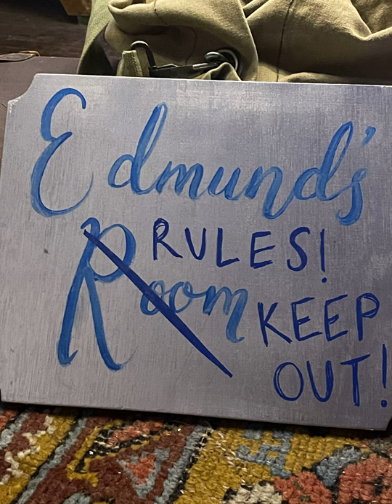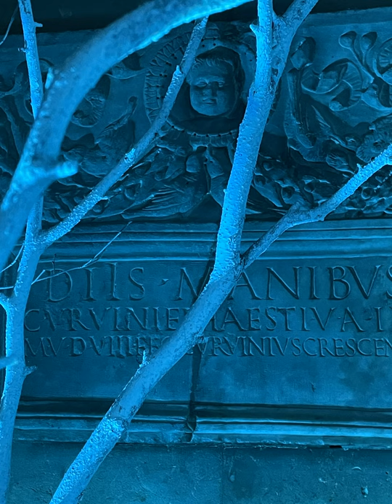Castle Howard Christmas in Narnia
Little bit different this one.  We went to Castle Howard in North Yorkshire to see their "Christmas in Narnia" display and it was beautiful!!

It's well worth a visit and also the house and grounds are magnificent.  We took Little Rip for a walk around then went into the house.  It was a beautiful day and not too cold.

The coffee and cake at the Lakeside Cafe is scrummy and there are the grounds and gardens to walk around as well as a children's adventure playground and arboretum.